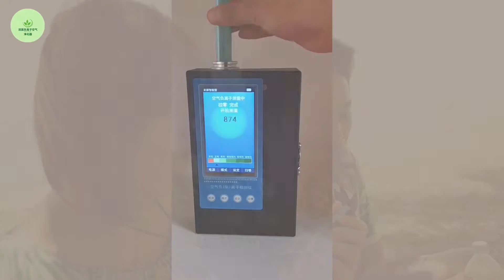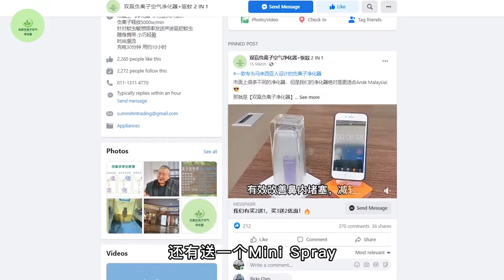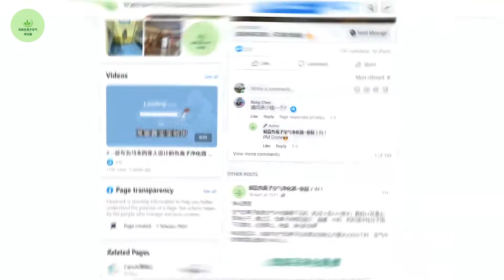只需开机【30秒】就可以净化空气的双赢负离子+超声波驱蚊！！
最近的拍摄都是故事情节哦☺️从生活中带出你对身边人的关系～就像这支【双赢负离子空气净化器+驱蚊2 IN 1】

小小的动作就能够让对方感受到满满的爱♥️

别家的负离子净化器只是净化器
我们的这款双赢负离子净化器Extra多一个黄金功能那就是【超声波驱蚊】

这个超声波只对虫虫影响，对人体没事🤩
净化功能方面也比市面上加强了80%

这款可以释放负离子5000W/min
只需开机【30秒】，就可以净化自己身边范围的空气咯
📌它可以  促进消化和吸收、增强人体免疫力、抗菌杀菌
📌有效改善 鼻内堵塞 、减轻气喘
📌能够 降尘除尘杀菌灭菌！主动去除PM2.5、甲醛等空气污染物！让你呼吸的每一口都是新鲜空气
📌针对蚊虫敏感频率发送声波，驱赶蚊虫

⚜️产品特点
🔺充电30分钟可以使用12小时
🔺只有23g的负离子净化器，不止轻巧 设计还非常时尚。释放出5000万个负离子！
🔺无需插电，充电即用！权威检测品质无忧，更加安全可信任！
🔺驱蚊超声波对我们人体没有影响
🔺一键启动 非常适合家里老人和小孩使用

🔹不需要换滤网，不需要清洗，不需要service
🔹6个月warranty
⚠️全马首50位包邮 + 附送RM39小礼物🎁

赶紧pm商家询问吧‼️

记得Like & Follow我们的Page，会呈现给大家更多的影片故事😉
🚨了解菊花姐姐团队影片广告拍摄
PM：m.me/JHJJChannel